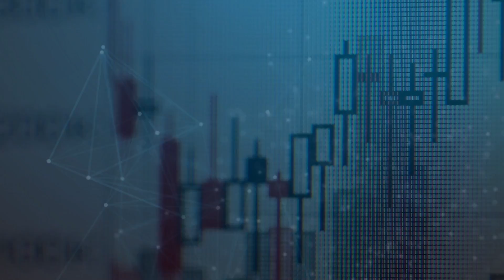รถคีบไม้ MAX Logger รถคีบไม้อันดับ 1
รถคีบไม้ 3 ล้อ 55 แรงม้า !!
รองรับงานคีบไม้ สมบุกสมบัน ทนทานต่อการใช้งาน
- คล่องตัวประหยัดน้ำมัน
- คีบได้สูงสุด 50 ตัน/ชั่วโมง
THAI-A เราเป็นศูนย์รวมสินค้าวิศวกรรม มั่นใจ! เครื่องจักรกลการเกษตร ครบวงจร เจ้าเดียวในไทย มายาวานกว่า 50ปี ตัวเเทนผู้ผลิตและจำหน่าย อุปกรณ์เครื่องจักรกลการเกษตรแบบครบวงจร สินค้ามีคุณภาพดี แข็งแรง ทนทาน มีความคล่องตัว ดูแลง่าย ราคาเป็นมิตรกับเกษตรกรไทย
รับปรึกษาปัญหา อะไหล่เครื่องจักรกลการเกษตร 24 ชั่วโมง
สนใจสามารถสอบถามข้อมูลเพิ่มเติมได้ที่